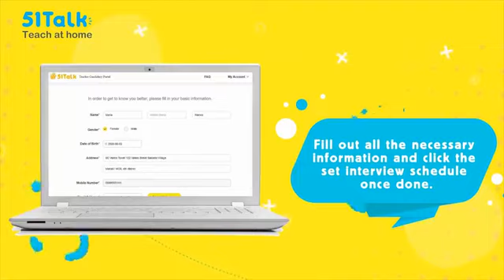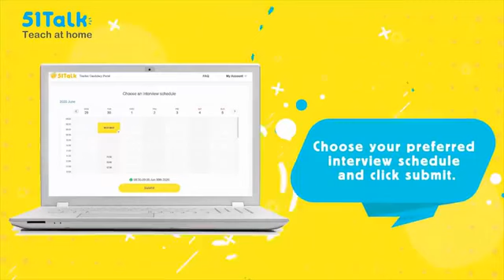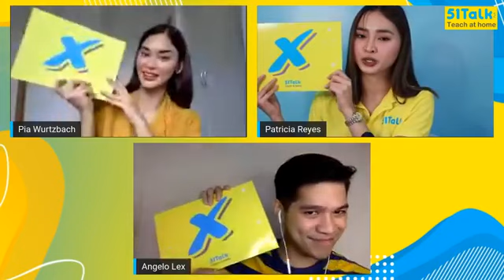Pia Wurtzbach Interviews Aspiring Home-based Teachers! | 51Talk | Full Live Broadcast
It's been a fun date night! In case you missed it, 51Talk's Philippine Brand Ambassador, Miss Universe 2015 Pia Wurtzbach interviews pre-qualified starters and aspiring teachers live!

Thousands of Filipino online English teachers have already joined! In light of the current situation, safely earning a living at home truly is an opportunity that is too good to miss. to start your teaching journey!